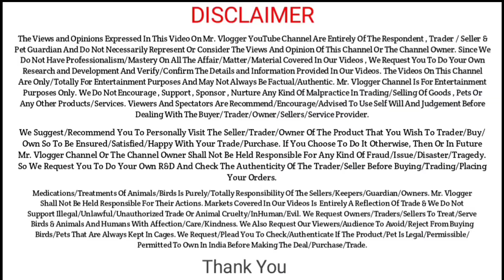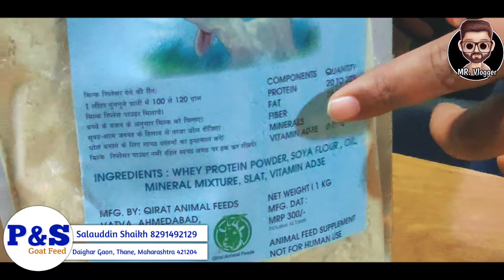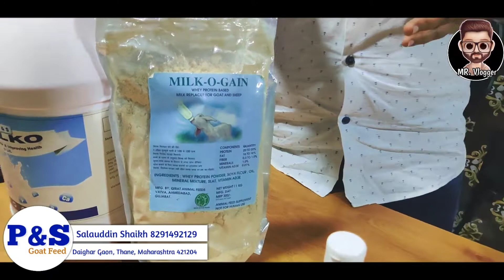Bakriyo or Bacho Ke Liye Best Products | PnS Goat Feed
Instagram I'd :- mrvlogger23

Important